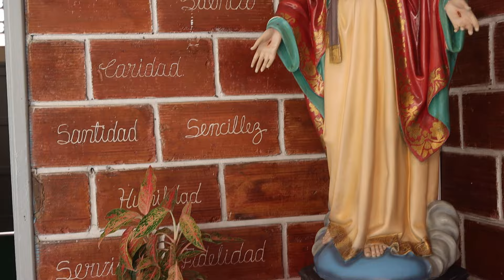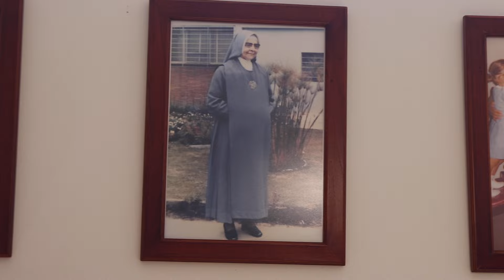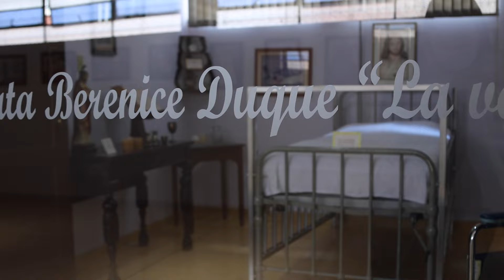Casa Madre Hermanitas de la Anunciación - Instituciones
Beata María Berenice Duque